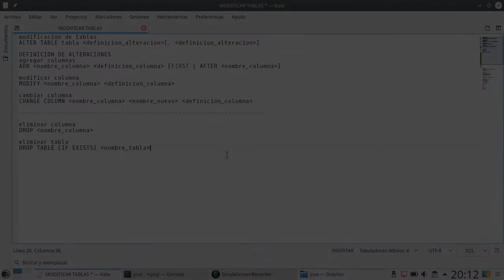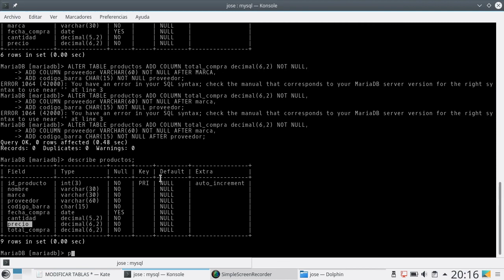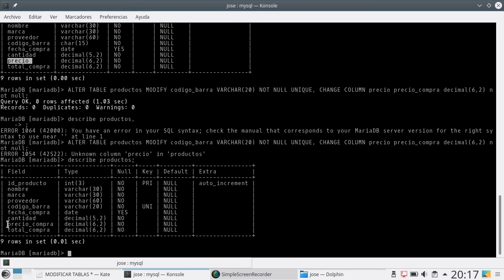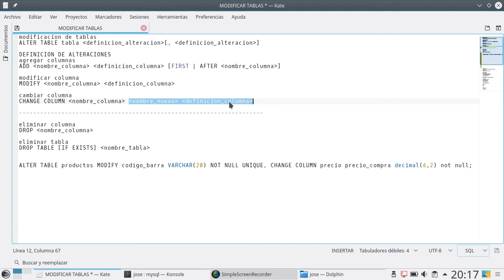15 - Modificar Tablas: Modificar Columnas [MariaDB 10/MySQL]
Ahora aprenderemos a modificar las columnas ya creadas, como el tipo de dato, tamaño, indices, valores por defecto y el nombre.